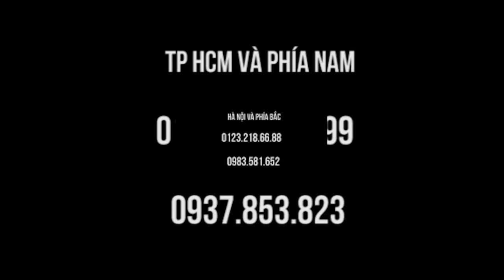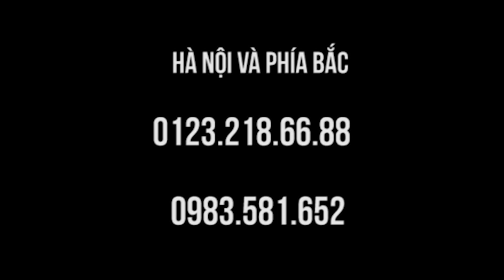Chèn cột sống cổ, chèn cột sống lưng, đau gối, chữa cấp tốc, chạy ngay tại lớp